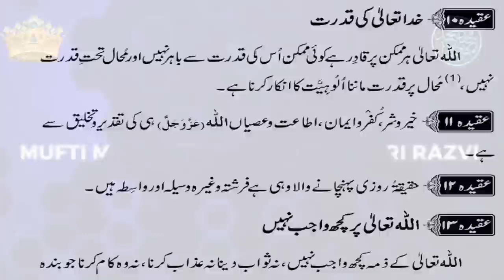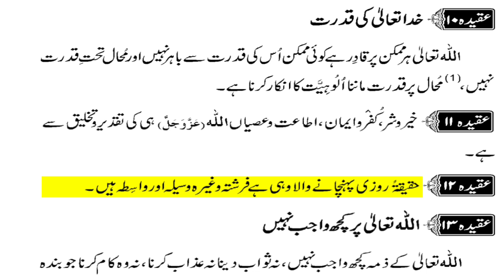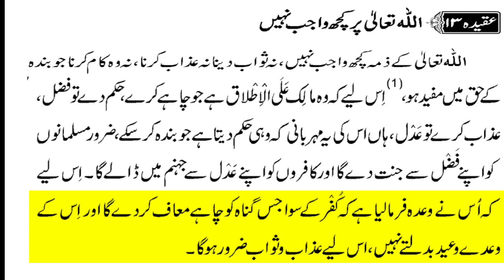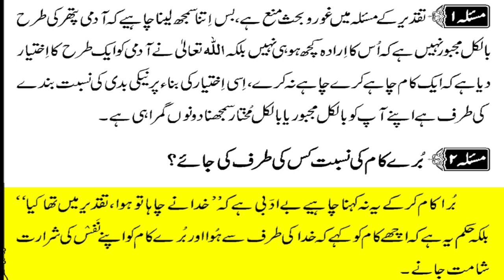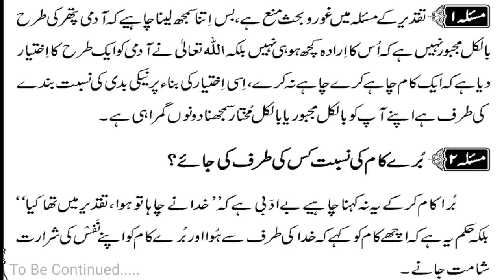Part:3-Dars e Qanoon e Shariat - Allahﷻ Ne Aalam Ko Kyu Paida Kiya? - Mufti Maqsood Akhtar Qadri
*DARS E QANOON E SHARIAT*
_(PART :3)_
*ALLAH ﷻ NE AALAM KO KYU PAIDA KIYA?  *

*MUALLIM:*
Nabira e Sadrush'shariah , Khalifa e Huzur Tajush'shariah , Shehzada E Mehmud Ul Ulama , MUFTI MAQSOOD AKHTAR UL QADRI SAHIB QIBLA Maddazillahul A'ali (Mumbai)

Note :- 👇
ALHAMDULILLAH HAR MAHINE KI DUSRE ITTEWAR(SUNDAY) KO BAAD NAMAZ E ISHA SUNNI DEENI NASHISHT KA EHTEMAM  KIYA JATA HAI SABHI HAZRAAT SE GUZARISH HAI KASEER TADAD ME SHIRKAT FARMAYE AUR APNE ILM KHOOB BARAKTEIN HASIL KAREIN

BAMAQAM:*
*MASJID HIDAYAT RASOOL*
_NEAR BAB MEDICAL BEHIND KAUSA QABRISTAN,KAUSA *MUMBRA*_
*Location Link:-*